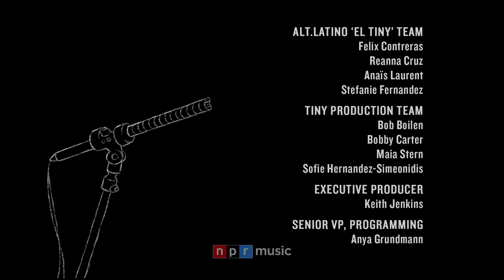Nicki Nicole: Tiny Desk (Home) Concert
From Sept. 15 through Oct. 15, Tiny Desk is celebrating Hispanic Heritage Month with an "El Tiny" takeover of the (home) concert series, featuring J Balvin, Camila Cabello and several more musicians from all corners of Latinidad.

Reanna Cruz | October 13, 2021
Sitting next to rapper Nicki Nicole, on a stack of books, you'll see an old Sony camcorder – throughout this six-song performance we cut back to its footage every now and again, the rough texture breaking from the pristine, offering a nostalgic sense of intimacy. It's a production choice that completely works and, in a way, reflects Nicki Nicole at large, as an artist born in 2000 and with a connection to sounds and styles beyond her years.

At multiple points throughout the performance, Nicki points and beckons to the audience, inviting them into her world, her lyrics, her sound. Every track carries a certain brand of swagger whether it be the intensity of her second song "Mala Vida" or her effortless, confident freestyle. Even when she slows it down, on "Parte de Mi," strings and piano create an arresting connection between us and her – and her final song, "Baby," is a bombastic head-bopper, enhanced by her deeply groove-oriented band, which includes everything from an accordion to a mandolin.

Fittingly, Nicki Nicole has a tattoo on her neck which, in English, reads "bulls***." She has said before that the tattoo represents her need to break free of the labels applied by both her culture and industry as a young, Argentine female R&B artist. If her concert is any indication, Nicki Nicole is here to stay, while moving ever further away from any preconceived notions of her artistry – the "bulls***."

SET LIST
* "Colocao"
* "Mala Vida"
* "Wapo Traketero"
* "Parte de Mi"
* Freestyle
* "Baby"

MUSICIANS
* Nicki Nicole: vocals
* Andres Cortes: electric guitar, mandolin, guitar
* Ayelen Zucker: vocals, percussion
* Camila Ibarra: vocals, percussion
* Flor Iribarne: piano
* Jeremias Segall: drums
* Juan Gimenez Kuj: bass, double bass
* Lautaro Greco: bandoneón
* Alma Quiroga: I violín
* Natalia Cabello: II violín
* Carla Regio: viola
* Jacqueline Oroc: cello

CREDITS
* Producer: Federico Lauria
* Executive Producer: Matias Santoro, Tito Leconte / Dale Play Records
* Video Director: Jess “La Polaca” Praznik AD: Mariana Point
* Art Director: Juli Duich
* Director of Photography: Patricio Deart
* ST: Cucchi Pagani, Inés Pizarro, Mae Ludueña
* Color: Guttcolor
* Production and Musical Direction: Juan Gimenez Kuj, Pedro Pasquale
* Arrangement for strings and piano "Part of me": Damian Mahler
* Master and Mix Recording Engineer: Mariano Bilinkis
* Recording and Editing Assistant: Manuel Cano
* Technical Production: Martín JR Ranea
* Monitor Engineer: Francisco Trillini

* Producer: Anamaria Sayre
* Video Producer: Kara Frame
* Audio Mastering: Josh Rogosin
* Alt.Latino 'El Tiny' Team: Felix Contreras, Reanna Cruz, Anaïs Laurent, Stefanie Fernandez
* Tiny Production Team: Bob Boilen, Bobby Carter, Maia Stern, Sofie Hernandez-Simeonidis
* Executive Producer: Keith Jenkins